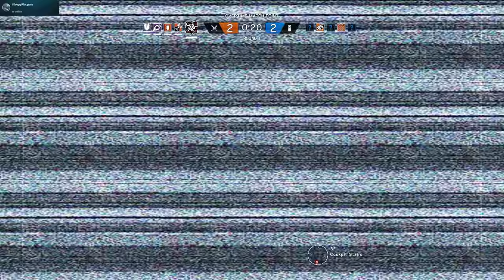Rainbow Six Siege + Part 567 + Presidential Plane TDM Hostage + velvet shell crew